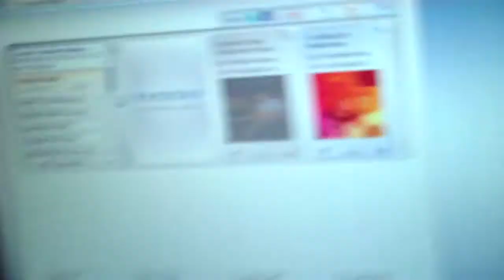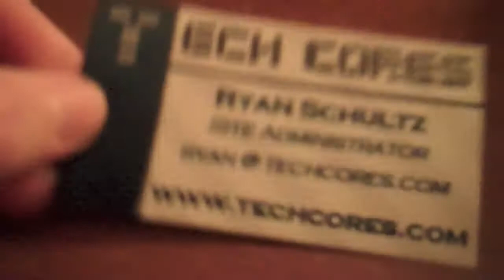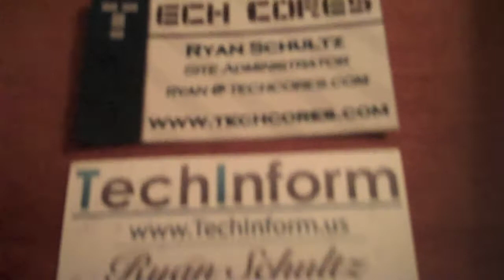DAYYUM! 2/20/11 - Day 70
I don't know why there are so many!